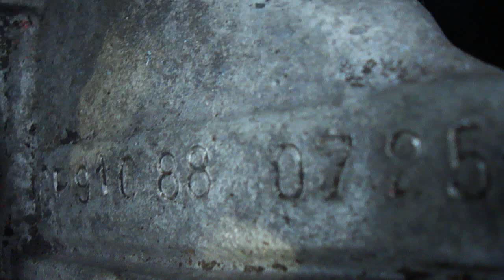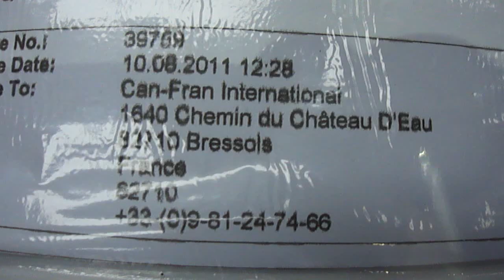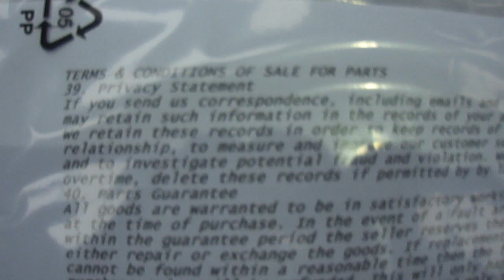Lotus Esprit Turbo Engine & Gearbox On Pallet To France